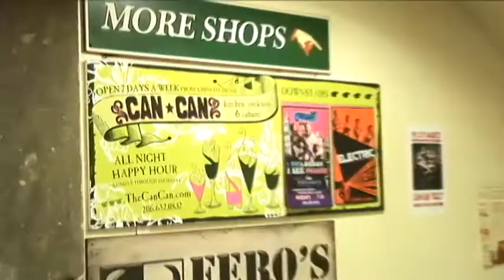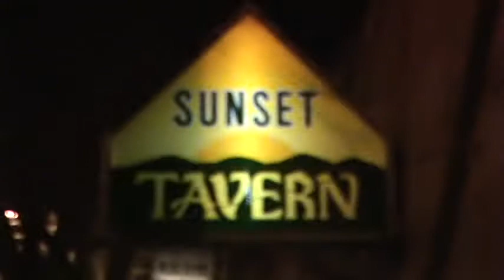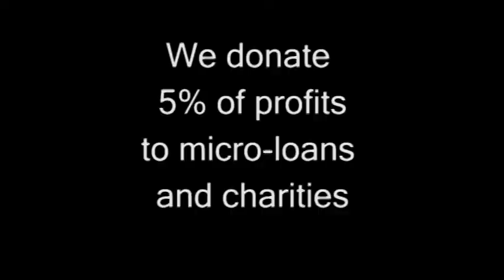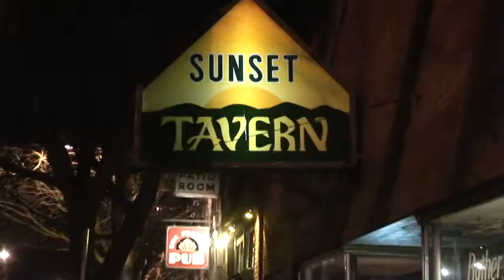Brown Paper Tickets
Promotional video for Brown Paper Tickets, a Seattle-based online event ticketing service.